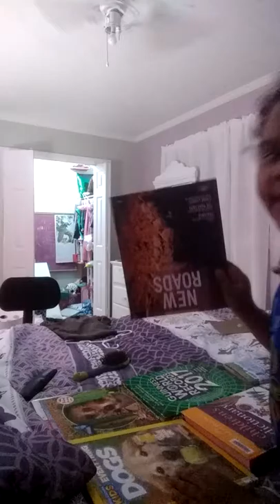Giving you guys a tour of my dresser and what I did to it